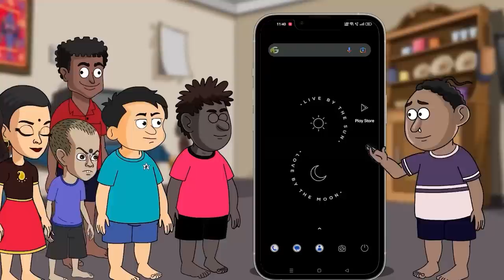ଆଇଜି ପାର୍କରୁ ଠାବ ହେଲା ସନ୍ଦେହଜନକ ବ୍ୟାଗ୍‌, କେଉଁଠୁ ଆସିଲା ସେ ବ୍ୟାଗ ? ବ୍ୟାଗ ଭିତରେ ଥିବା ନେକଲେସ କାହାର ?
ଆଇଜି ପାର୍କ ରାସ୍ତା କଡ ଇଡକଲ ଅଡିଟୋରିୟମ ସାମ୍ନାରୁ ମିଳିଲା ସନ୍ଦେହଜନକ ବ୍ୟାଗ । ସେ ବ୍ୟାଗରେ ଅଳଙ୍କାର ଭର୍ତ୍ତି ହୋଇ ରହିଥିବା ବେଳେ ବ୍ୟାଗରୁ ସୁନା ନେକଲେସ୍ , ହେୟାର ଡ୍ରାୟର , ବୋତଲ ,ମାସ୍କ ,ଚଷମା ଖୋଳ ଓ କିଛି ବଟମ ବ୍ୟାଗ ଭିତରୁ ମିଳିଥିଲା । ଘଟଣାସ୍ଥଳରେ ପହଁଚିଲା ପୋଲିସ, ଯାଞ୍ଚ ପରେ କ୍ୟାପିଟାଲ ଥାନାକୁ ନିଆଗଲା ବ୍ୟାଗ ।